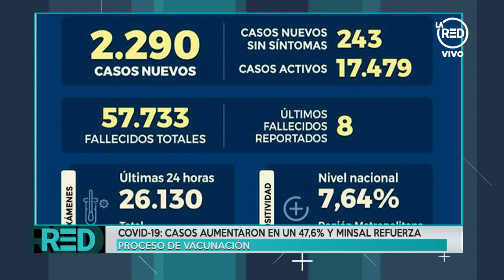Covid-19: Casos aumentaron en un 47.6% y Minsal refuerza proceso de vacunación